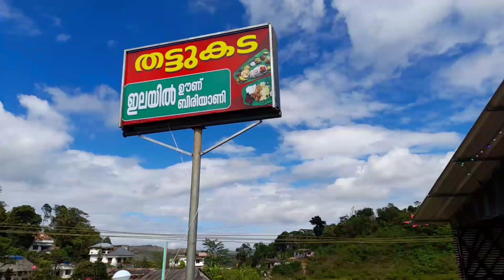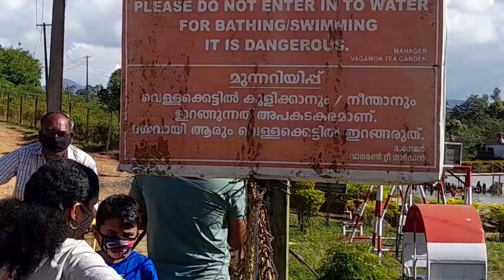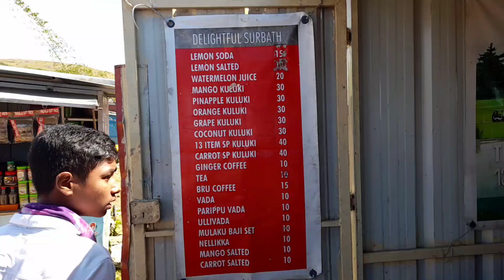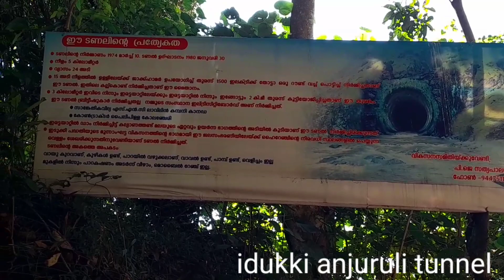വാഗമണ്‍, ഇടുക്കി വരെ ഒന്നു പോയാലോ// trip to vagamon and idukki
# kunjunnis wonder world
idukki vagamkunjunnison